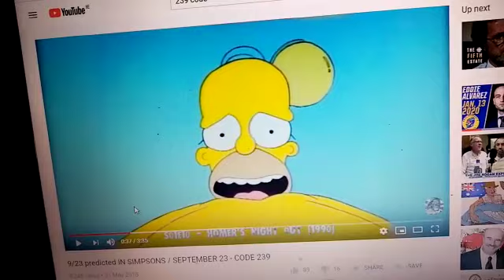Predictive programming 239 code with eclipse behind homers head